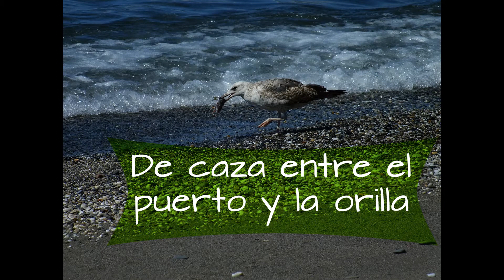De caza entre el puerto y la orilla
Me encanta ir al Puerto, para poder grabar los animales que hay alli, aunque el agua no estaba muy clara en algunas zonas, si he podido disfrutar del muelle mas alejado. Espero que os guste